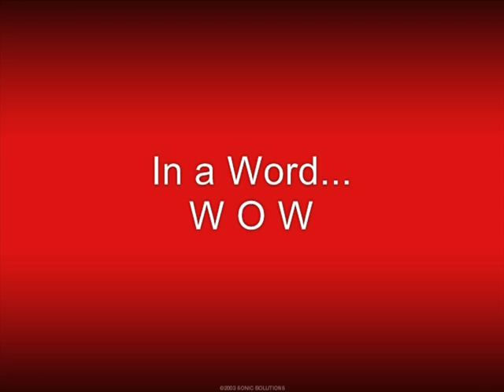Open House 2008 STLA Loco Motion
Unbelieveably talented Partbred Arabian colt by Mariachi WA.
GREAT athletic ability.
VERY pretty.
This is a SUPERSTAR.
Good luck, Barrie, with his career.